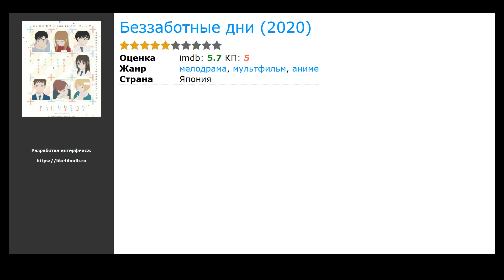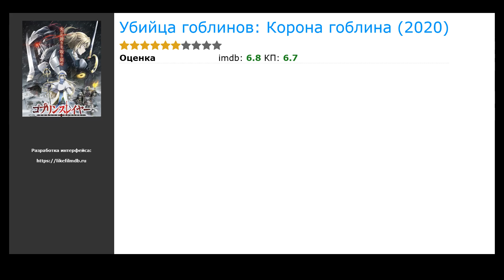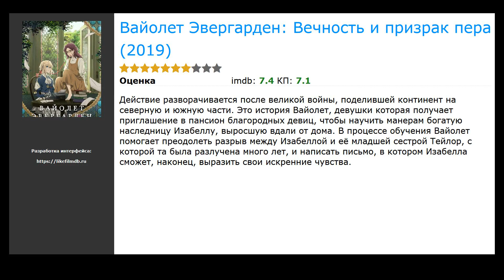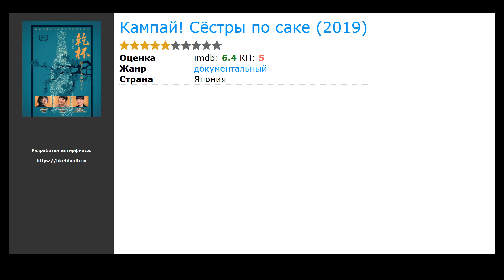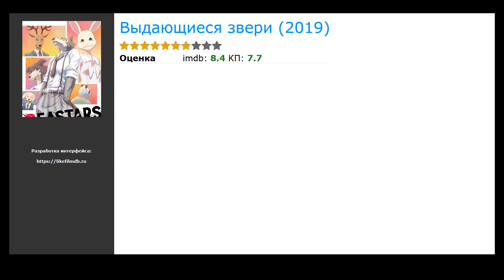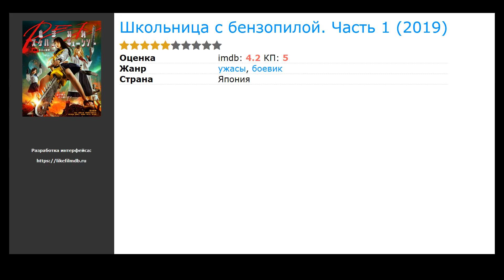20 лучших японских фильмов про морг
Список лучших японских фильмов про морг по мнению зрителей:

00:00 Вступление
00:10 Станция жизни (2021) / жанр: драма / в главных ролях: Саюри Ёсинага, Тори Мацудзака, Судзу Хиросе
00:23 Беззаботные дни (2020) / жанр: аниме, мультфильм, мелодрама / в главных ролях: Сэйитиро Ямасита, Сакурай Такахиро, Микако Комацу
00:36 Любовная сцена (2020) / жанр: драма, мелодрама, комедия / в главных ролях: Дайго, Синъити Ваго, Хироки Накада
00:49 Для твоих глаз (2020) / жанр: мелодрама, боевик / в главных ролях: Юрико Ёситака, Рюсэй Ёкогама, Ёсиюки Ябэ
01:02 Среда исчезает (2020) / жанр: детектив, драма / в главных ролях: Томоя Накамура
01:15 Убийца гоблинов: Корона гоблина (2020) / жанр: аниме, мультфильм, боевик / в главных ролях: Юичиро Умэхара, Сумире Уэсака, Юи Огура
01:34 Прелюдия Каматы (2020) / жанр: драма, комедия / в главных ролях: Урара Мацубаяси, Маюко Фукуда, Котонэ Фурукава
01:47 Дарованный (2020) / жанр: аниме, мультфильм, драма / в главных ролях: Такуя Егучи, Масатомо Накадзава, Сёго Яно
02:06 Вайолет Эвергарден: Вечность и призрак пера (2019) / жанр: аниме, мультфильм, драма / в главных ролях: Минако Котобуки, Юй Исикава, Минори Чихара
02:19 Млечный путь (2019) / жанр: драма / в главных ролях: Момоко Фукути, Томоко Икута, Daiya Kunii
02:35 Сираи-сан (2019) / жанр: ужасы, детектив / в главных ролях: Манами Эносава, Marie Iitoyo, Ю Инаба
02:48 37 секунд (2019) / жанр: драма / в главных ролях: Минори Хагивара, Нанами Каваками, Мэи Каяма
03:01 Лес любви (2019) / жанр: криминал, триллер / в главных ролях: Киппэй Сина, Шин’носуке Мицусима, Кёко Хинами
03:15 Кампай! Сёстры по саке (2019) / жанр: документальный / в главных ролях: Крис Эштон, Кэн Тиба, Мари Тиба
03:28 Разрушительница (2019) / жанр: драма / в главных ролях: Ёта Кавасэ, Ая Китаи
03:47 После заката (2019) / жанр: драма / в главных ролях: Сихори Кандзия, Махо Ямада, Това Мацубара
04:00 Тайная жизнь домашних животных 2 (2019) / жанр: мультфильм, комедия, приключения / в главных ролях: Пэттон Освальт, Кевин Харт, Харрисон Форд
04:15 Деревня Инунаки (2019) / жанр: ужасы / в главных ролях: Аяка Миёси, Рёта Бандо, Цуёси Фурукава
04:34 Выдающиеся звери (2019) / жанр: аниме, мультфильм, мелодрама / в главных ролях: Chikahiro Kobayashi, Юки Оно, Саяка Сенбонги
04:50 Школьница с бензопилой. Часть 1 (2019) / жанр: ужасы, боевик / в главных ролях: Ано, Нана Асакава, Саса Ханда

► Новые Японские фильмы про морг которые уже вышли в хорошем качестве на нашем сайте